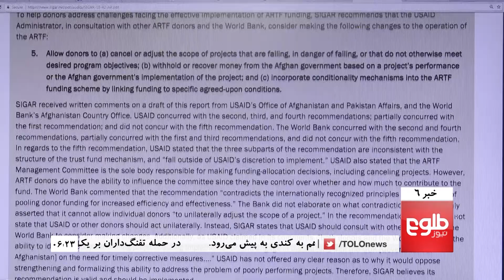TOLOnews 6pm News 25 April 2018 / طلوع نیوز، خبر ساعت شش، ۰۵ ثور ۱۳۹۷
گزارشگران بی‌مرز؛ افغانستان کشور مرگبار برای خبرنگاران, افراد مسلح یک خبرنگار را در ولایت کندهار کشتند, مقام‌های معارف: تمامی مکتب‌ها در کندز باز شده‌اند